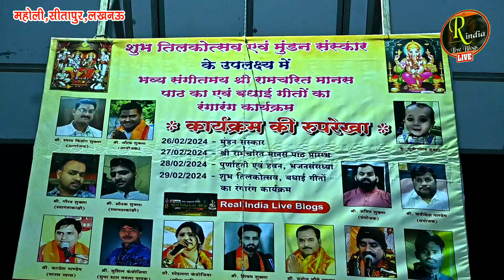श्री रघुबर कोमल कमल नयन को पहनाओ जयमाला | दो धुरंधर की शानदार जुगलबंदी | Kajesh Pandey Saras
Video By - Vikas Studi Bhadohi
Copyright : Real India Live Blogs

Latest Uploaded Video On You Tube.

2024 का सबसे प्यारा Ramayan | तर्ज - चाँदी जैसा रंग है तेरा | सब झूम उठे | Awakash Dubey

फिल्मी तर्ज में अब तक की सबसे शानदार गायकी | Best Filmi Dhun Ramayan | Dhananjay Pandey Ramayan

वाह दो बहनों की एक जैसी आवाज आप को मन मुग्ध कर देगी | Arti Shukla & Laxmi Shukla

Popular Video On You Tube.

दो बहनों की कमाल की जुगलबंदी ! इतनी प्यारी आवाज में रामायण नहीं सुना होगा ! Arti shukla ramayan

वास्तव में रामायण इसे कहते है ! हर चौपाई बिल्कुल शुद्ध स्पष्ट क्लियर ! Sunderkand By Awakash Dubey

लाइव ! मुंबई में जमा पाण्डेय का रंग ! नागिन धुन में झूम उठे सब ! Ramayan ! Live Ramayan in mumbai

real india live ramayan
music
सम्पूर्ण रामायण
रामायण चौपाई
सम्पूर्ण रामायण पाठ
रामायण चौपाई स्टेटस
रामायण वीडियो
रामायण रामायण
सम्पूर्ण सुन्दरकाण्ड
Ramcharitmanas video
लवकुश कांड
Ramayan serial
Sampurn sundarkand
रामायण धुन
Ramayan chaupai
रामायण
ramayan dhun
ramayan song
akhand ramayan
best ramayan dhun

Relative Keywords-

ramayan video
ramayan dhun
akhand ramayan
akhand ramayan paath
live ramayan video
new ramayan video
new ramayan dhun
best ramayan dhun
ramcharitmanas
ram
charit
manas
paath
chaupai
live
ramayan katha
ramayana
ramayan song
real india ramayan
real india live blogs